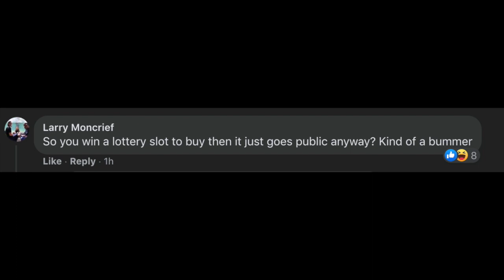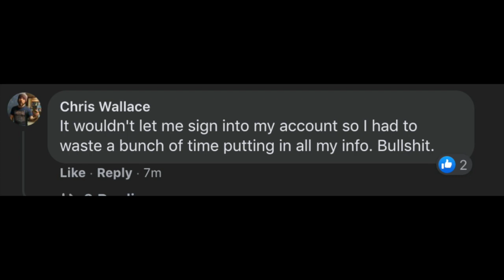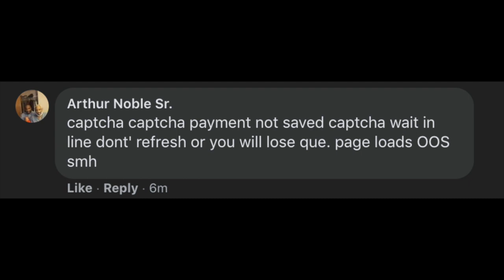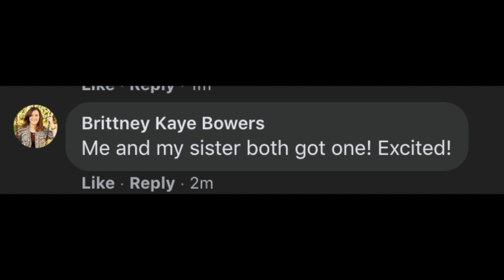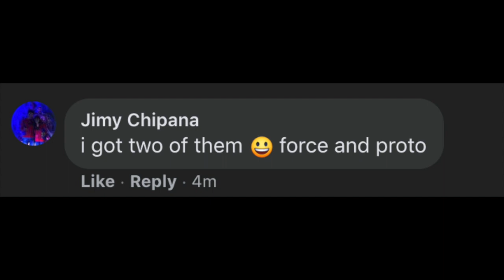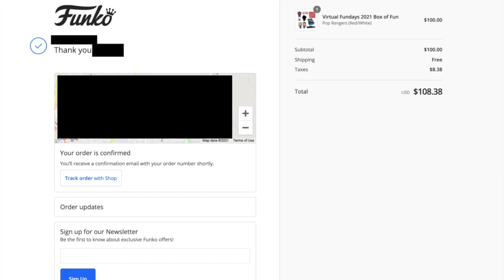Funko Funday's Box of Fun - General Public Release 2021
One of the most gruesome days of the Funko Wars...